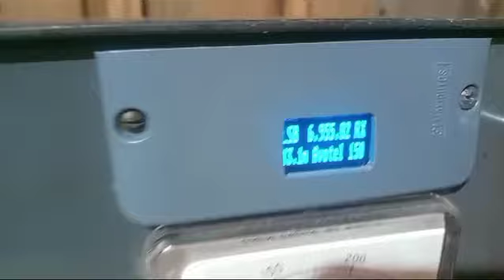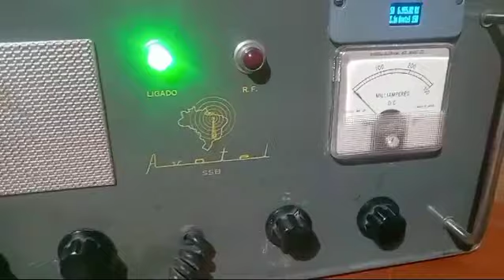GOSTEI DESSE RADIO MUITO BONITO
Vídeo de Py1ax RADIOAMADORISMO SEM

PY2JOS

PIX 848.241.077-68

!Propagação !

!DXPEDITION !

QO-1000

#2/drive/mobile/folders/j/py1ax

PY2JOS

GRUPO WHATSAP